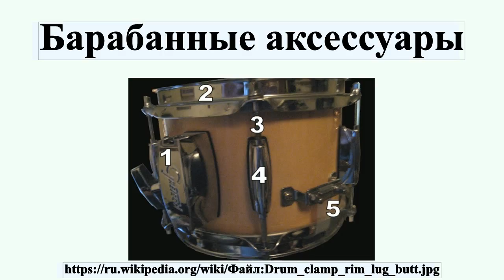Барабанные аксессуары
Барабанная фурнитура и аксессуары — это части барабанной установки, используемые для настройки, установки положения и другой поддержки самих инструментов установки, также различные предметы, используемые барабанщиком на репетициях и выступлениях.Аксессуары разных производителей схожи, но не всегда взаимозаменяемы.

Профиль автора: Изначально этот файл был загружен участником Bikinibomb из английский Википедия